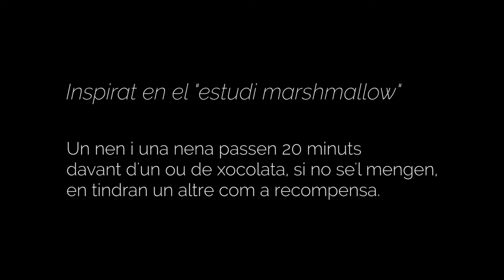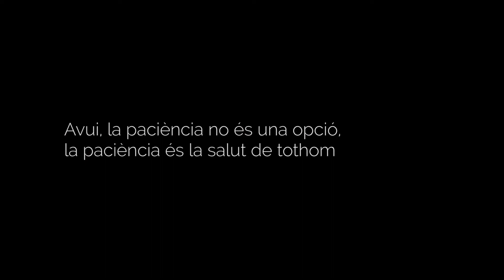Hem fet aquest spot per dir que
Inspirat en el Estudi Marshamallow, confinats a casa, hem fet aquest vídeo amb els nens per deixar clar que